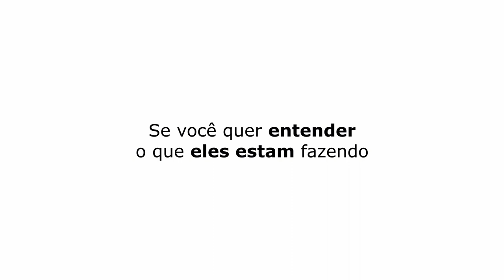A TRAGÉD1A COM O IRMÃO CRISTIANO ARAÚJO | FELIPE ARAÚJO - TICARACATICAST